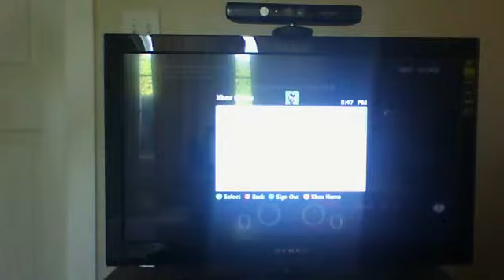Webcam video from September 4, 2013 5:44 PM